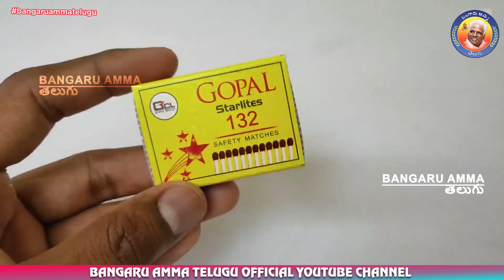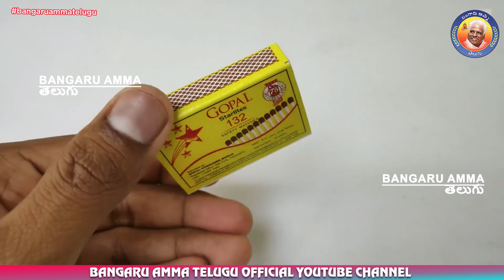అమ్మ యందు తరచుగా కొందరు భక్తులకు వచ్చే సందేహాలకు సిద్ధుల సమాధానం